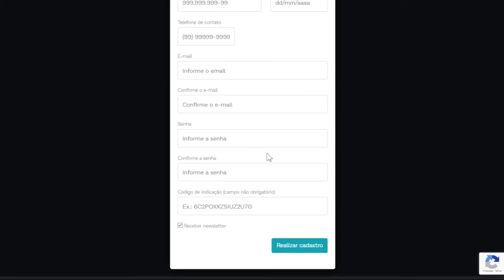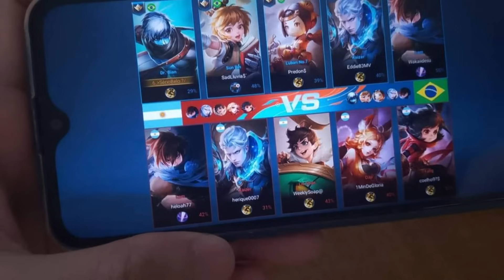SERVIDORES JUNTOS! VAMOS JOGOR COM PLAYERS DE OUTROS PAISES POR CAUSA DO LANÇAMENTO | HONOR OF KINGS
Honor of Kings lançamento Global!  Release date Honor of kings Global, Lançamento do Honor of kings global com servidores juntos no Honor of Kings vamos ter uma grande atualização Honor of kings Global.